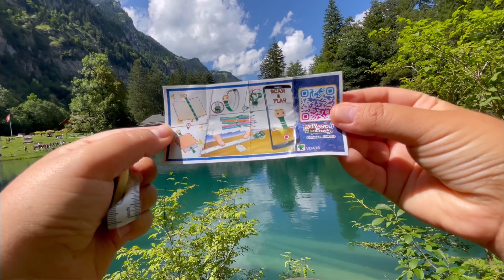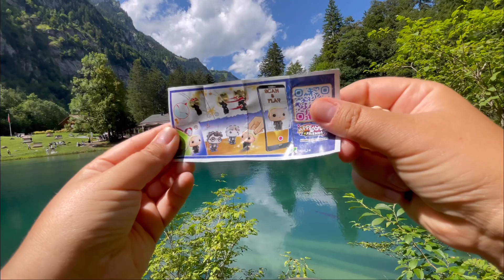Kinder joy Harry Potter in Switzerland 🇨🇭